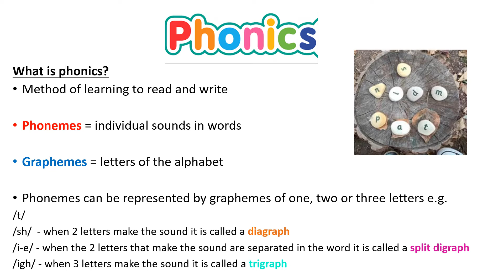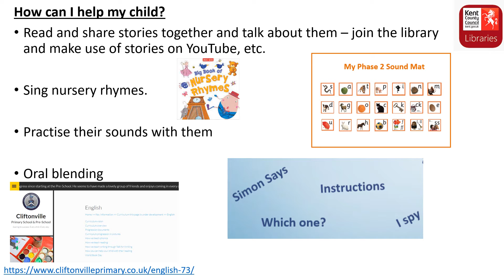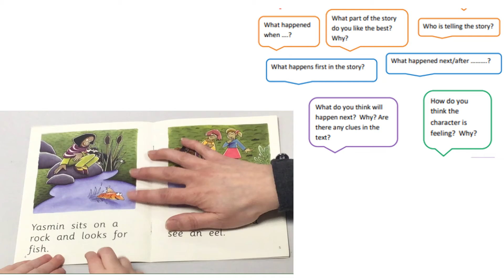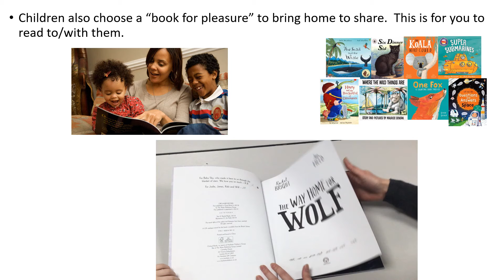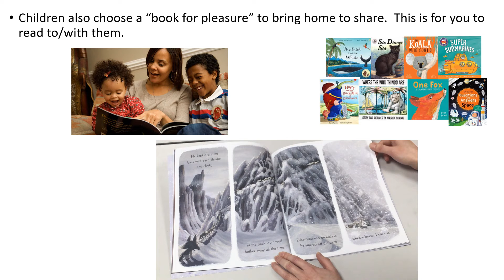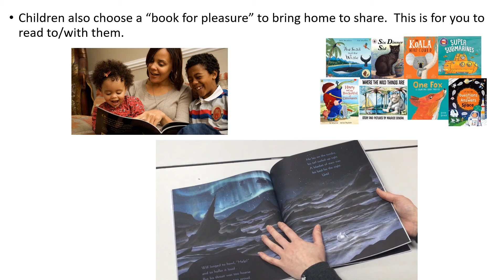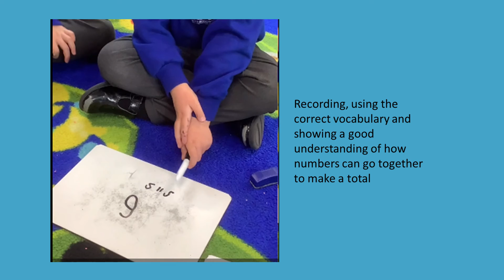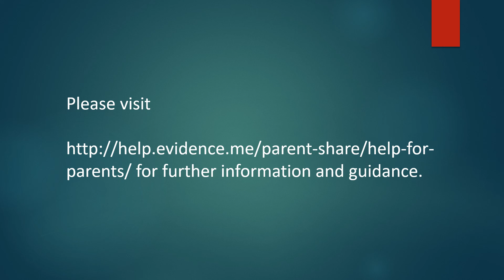Rising Fives Transition meeting.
A presentation on what your children can expect here at Cliftonville Primary & Pre-School when they join us in the new school year.

Have a lovely summer.

We'll see you all in September.